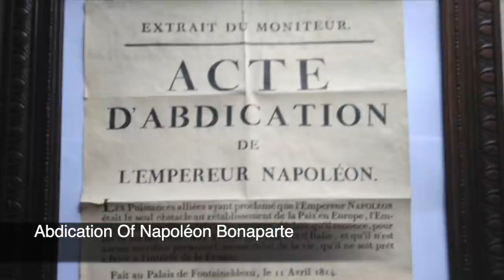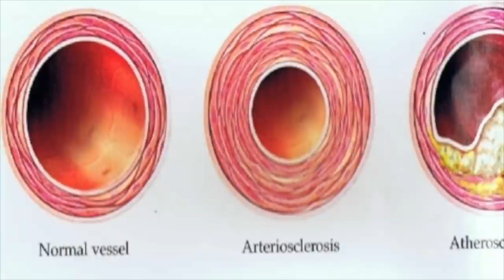Louis XVIII - Biography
Louis XVIII, also known as Louis XVIII Stanislas Xavier was born November 17, 1755 in Versailles, and died on September 16, 1824 in the Tuileries Palace in Paris. He was King of France and Navarre from 1814 to 1824. He was Count of Provence (1755), Duke of Anjou, Count of Maine, Perche and Senonches and Peer of France (1771), Duke of Alençon and Peer of France (1774), Duke of Brunoy and Peer of France (1775).

After the execution of his brother, Louis XVI, Louis XVIII declared himself regent for his nephew Louis XVII. After the death of the young boy he claimed the title of king. Louis’ chances of being able to exercise the office were slim as long as Napoleon Bonaparte was able to stay in power. After Bonaparte was overthrown by the Allies in 1814, the constitutional monarchy was restored under Louis XVIII. When Napoleon returned to power again in 1815, Louis had to flee again. Only after Napoleon was finally defeated could he return.

Arcangelo Corelli - Concerti Grossi, Op. 6 - Concerto no. 8 in G minor